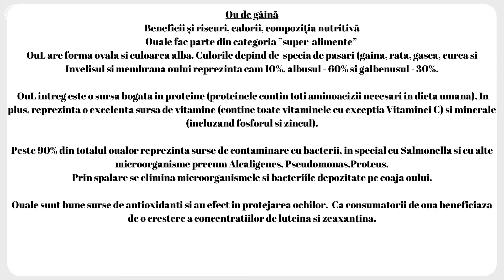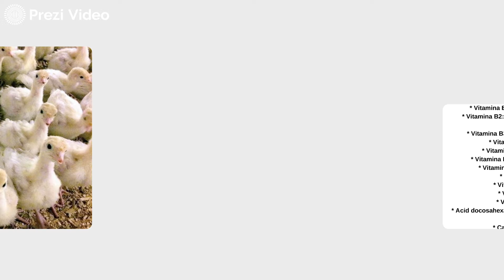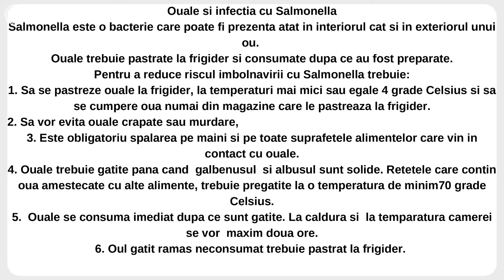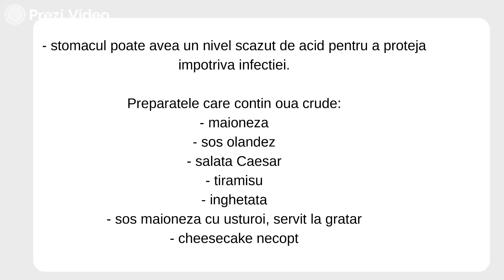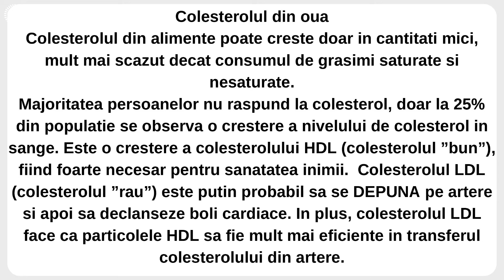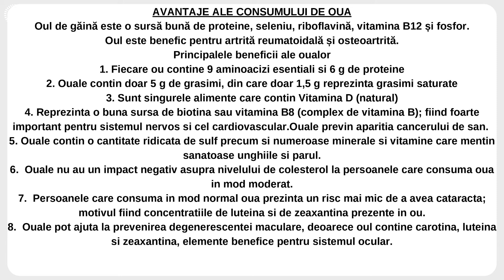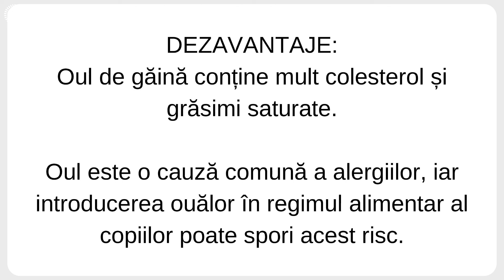Oul de gaina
AVANTAJE ALE CONSUMULUI DE OUA.